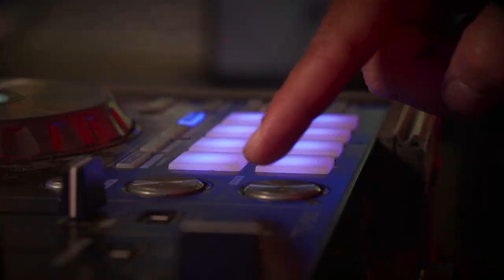זוגות בפגישה מוסיקלית לפני חתונה | פיל קוסינוב | 0544880854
כשזוגות דואגים שתהיה מוסיקה גם מתאימה להורים, זה בערך כך :)))

צילום: טרה
תודה לאולמי אורנים בחיפה על הלוקיישן המושלם לצילום חתונה.
תודה לענת פסחוב על השימלה המהממת של הכלה.